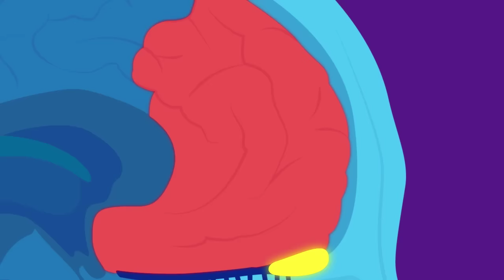How Aromatherapy Works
Let's learn about How Aromatherapy Works!

Tazeka is pure essential oil therapy that blends science, spirit, and style! to find out more information about aromatherapy and our Tazeka products.

Design / Animation by Kristina Ramos